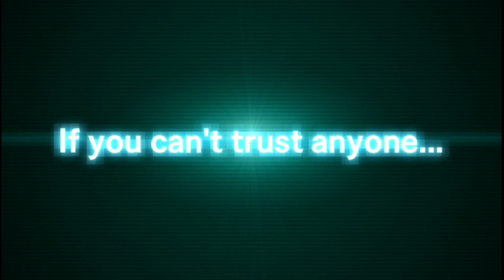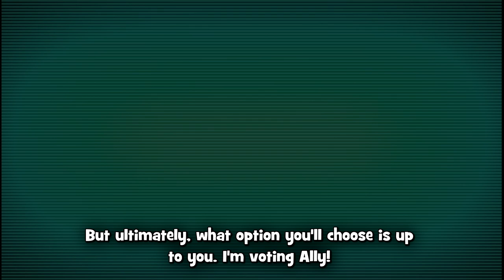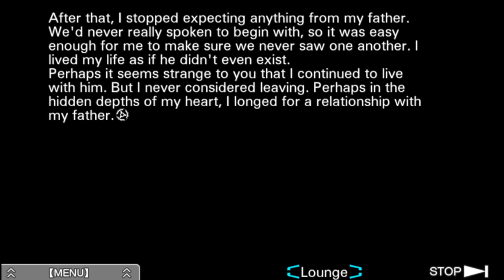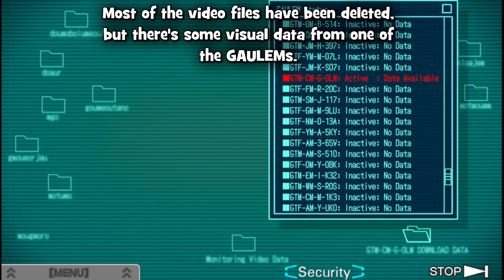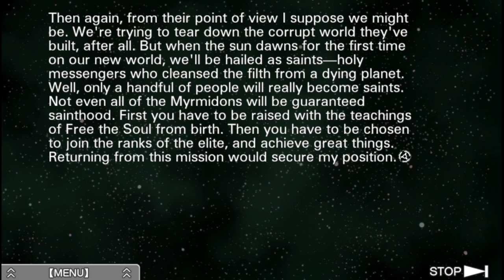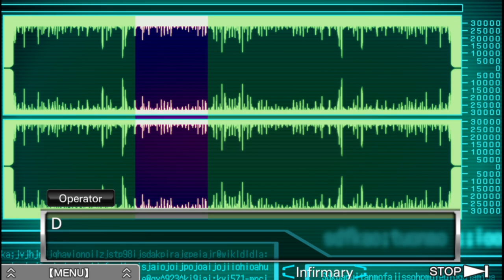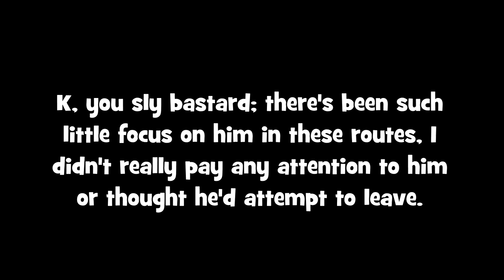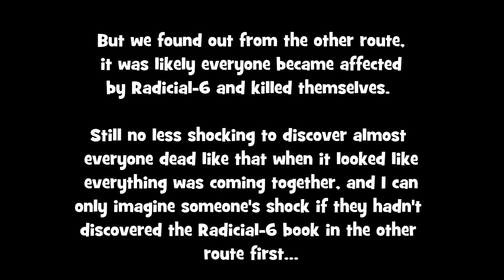Creepy Bad Endings # 99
Remember when I said Creepy Bad Endings # 66 about Zero Escape 1 would probably be the longest episode ever? HA! Turns out the sequel, Virtue's Last Reward, is far longer...

Bad endings. I don't know about anyone else, but they terrify me. Just when the hero(es) thought everything was finally right, just when it looked like peace had finally returned to the world, something happens that, at best, creates a bittersweet victory and, at worst, spoils everything and the enemies win, despite everything that happened throughout your adventure. Bad endings don't give you any second chances, you screwed things up for everyone and you must pay dearly...